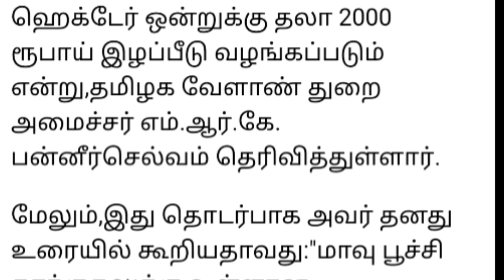அடி தூள்.! "தலா 2000 இழப்பீடு" விவசாயிகள் மகிழ்ச்சி.! சற்றுமுன் அமைச்சர் M.R.K அதிரடி அறிவிப்பு..!!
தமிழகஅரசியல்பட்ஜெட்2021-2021